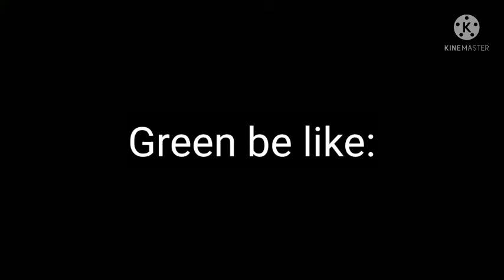Our first evolution and second rival battle | Pokemon Adventure Red Chpater gameplay | Ep 7 | Hindi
Today we battle with our rival green the second battle with green and evolve bulbasaur in ivysaur

                            My Schedule

Sunday : Upload Video
Monday : Break
Tuesday : Upload Video
Wednesday : Break
Thursday : Upload Video
Friday : Break
Saturday : Upload Video

Pokemon
Pokemon red
Pokemon Adventure Red Chpater
Pokemon Adventure Red Chpater gameplay
Pokemon Adventure Red Chpater gameplay EP 7